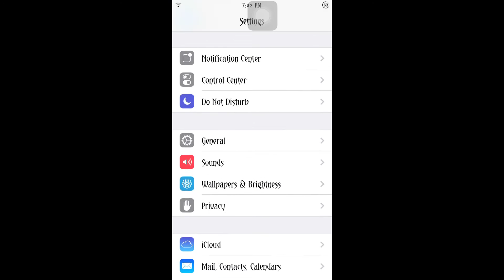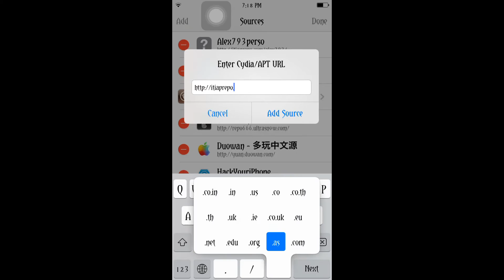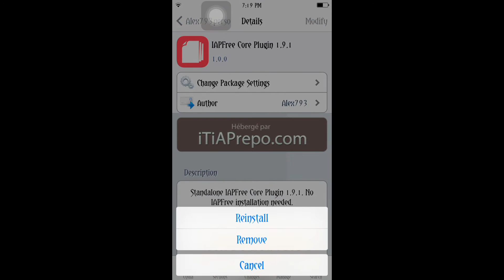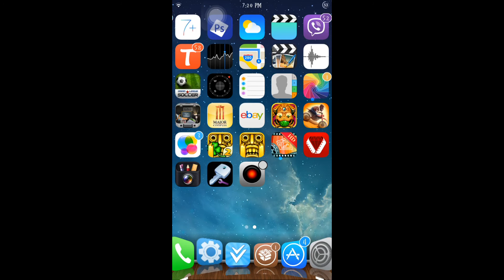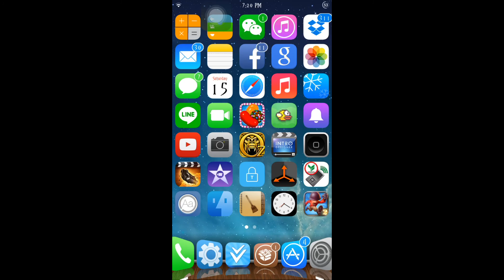how to hack candy crush in nepali language